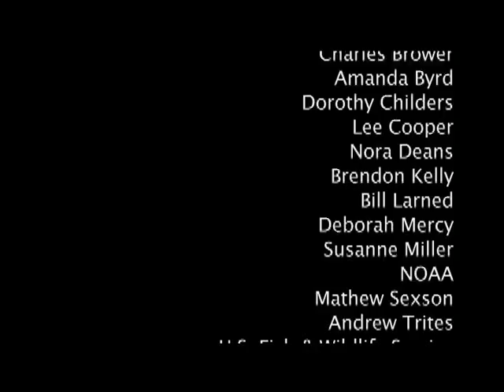Faces of Climate Change: Disappearing Sea Ice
This video highlights the Arctic's disappearing sea ice. This is the second of a three-part series of compelling short videos showcasing the dramatic changes in Alaska's marine ecosystems through interviews with scientists and Alaska Natives.